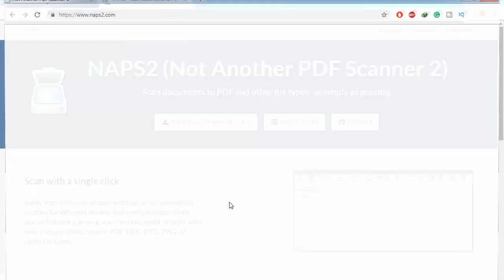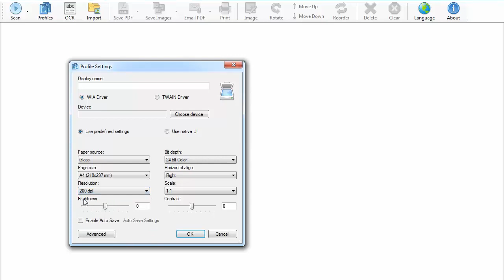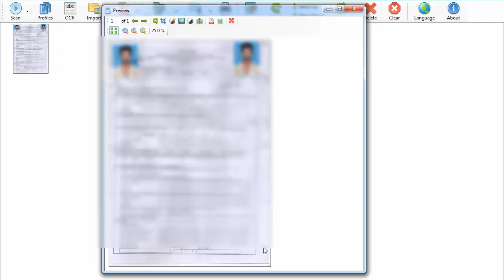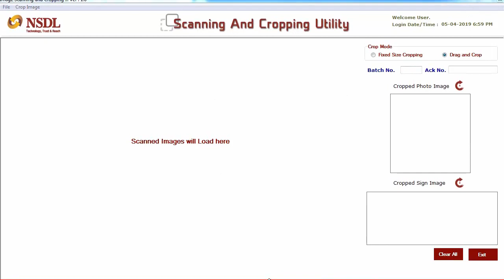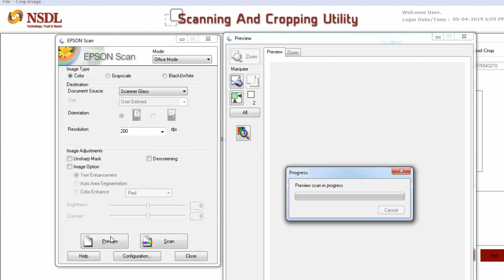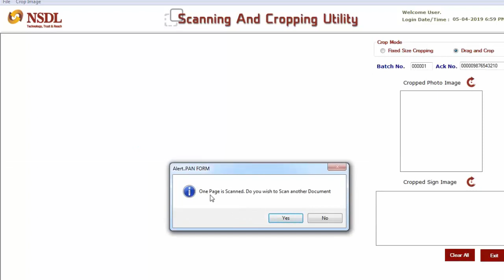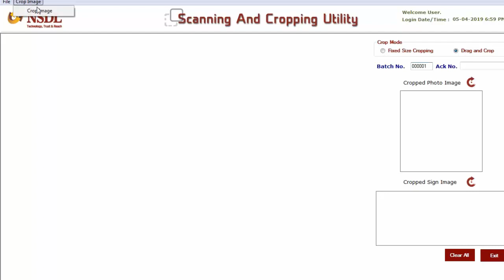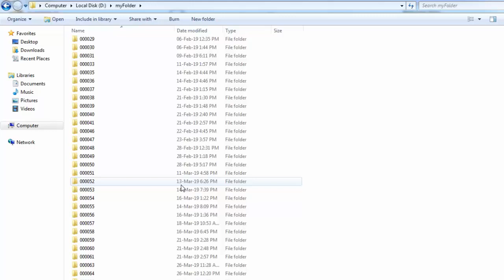How to Use NSDL cropping Tool And